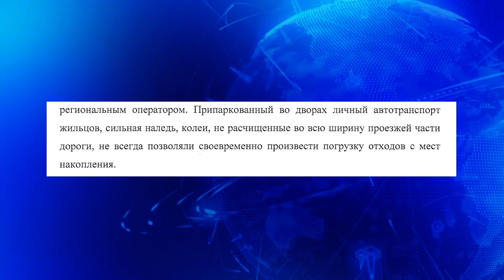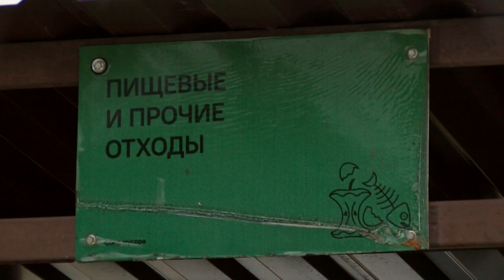Почему в Сарове произошел мусорный коллапс?